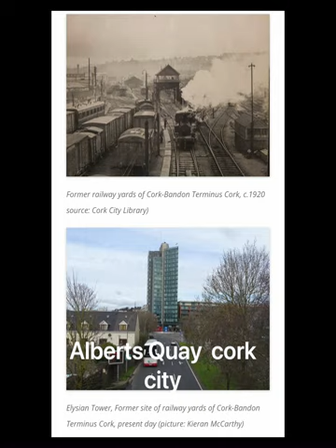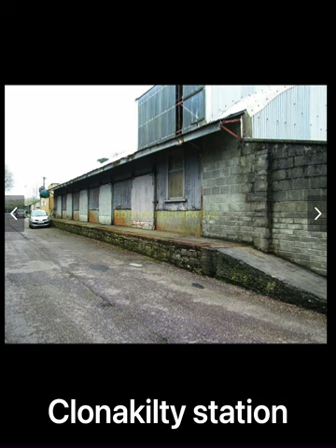Cork Bandon and South Coast Railway🚂🛤🇮🇪